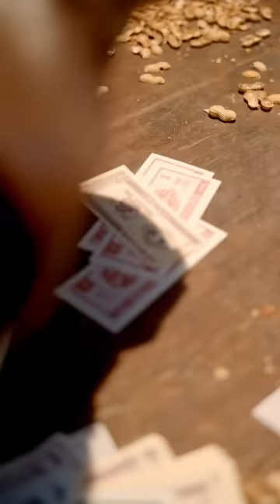《重生从被女儿赶出家门开始 》万亿总裁重病期间，妻子伙同奸夫拔掉了他的氧气管，并将他送到亲生女儿处，然而亲生女儿竟然将他扔到野外喂狗...